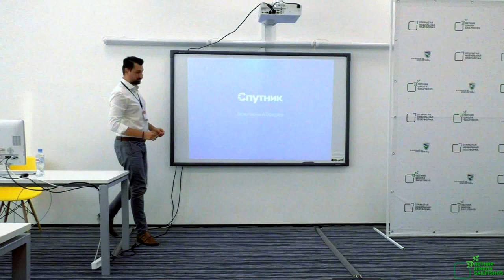Георгий Мартиросов — Безопасный браузер Спутник